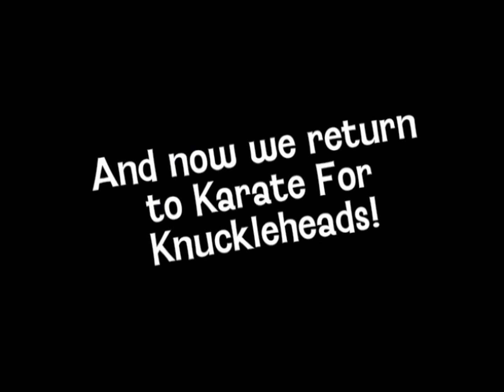Zimmer Twins - Karate for Knuckleheads